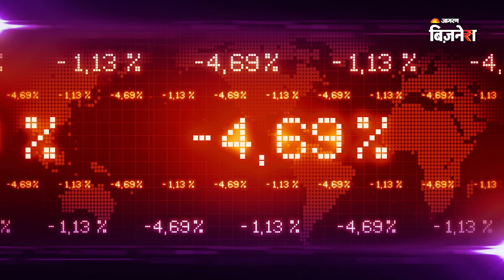Fun-ancial ज्ञान: Pink Sheet Stocks में बढ़ते है कई गुना पैसे !| Jagran Business